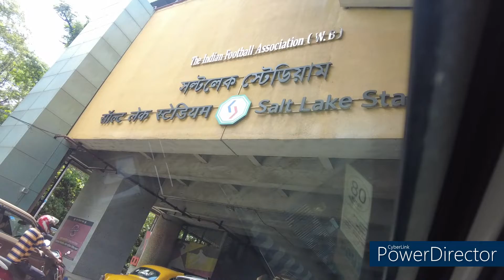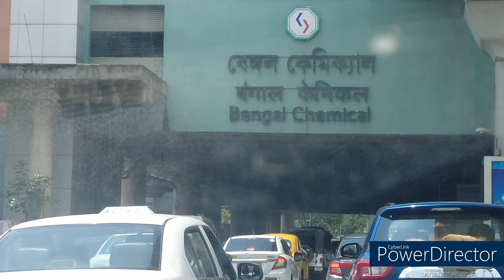BEAUTIFUL I.T.C ROYAL BENGAL ND SALT LAKE SIDE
BEAUTIFUL SKYSCRAPERS
 KOLKATA , SALT LAKE SITE